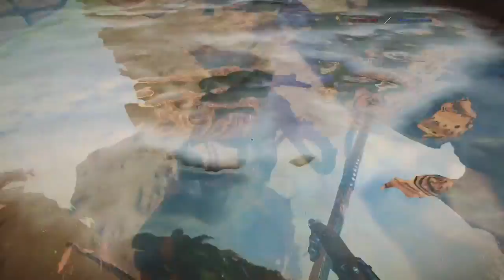Chivalry: 7-11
Chivalry.